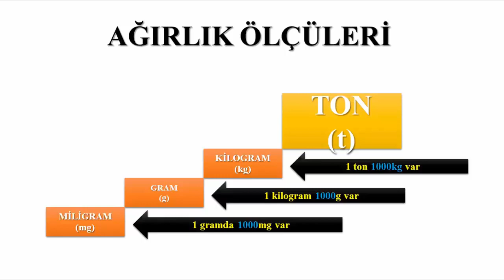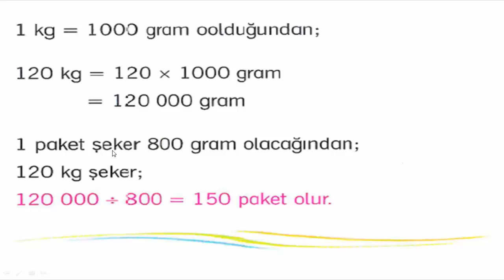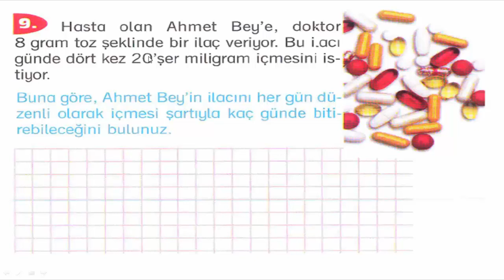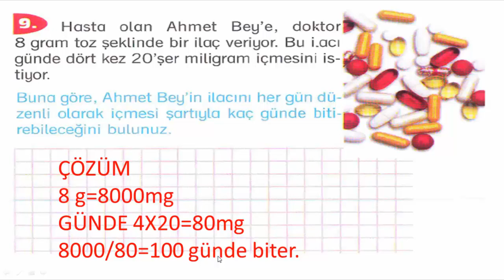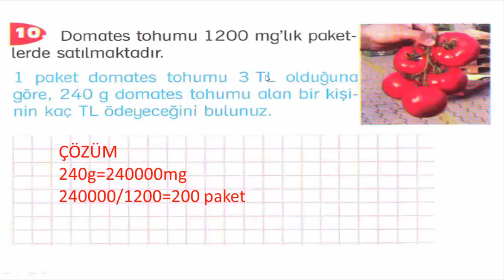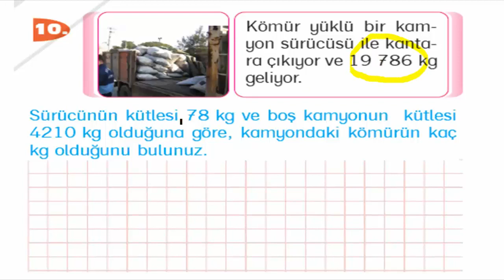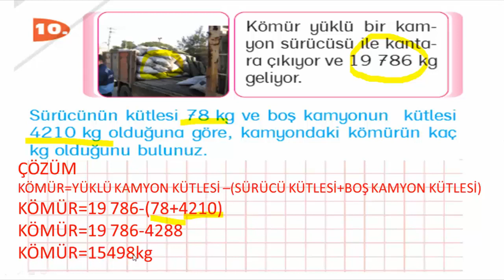4.SINIF TARTMA PROBLEMLERİ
4. sınıf ton, kilogram, gram ve miligram ile ilgili problem çözümü. #4.sınıf